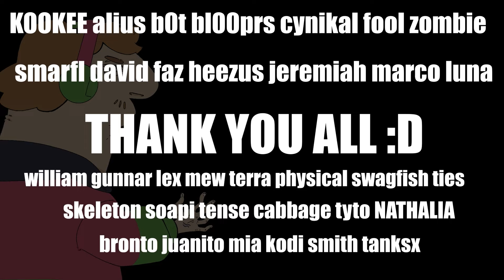Fat LOSERS play Fortnite Ranked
Are we gonna hit unreal? Yea we are cause we are the ranked goats.
Use code "JoJoJosiah" in the fortnite item shop to support me!